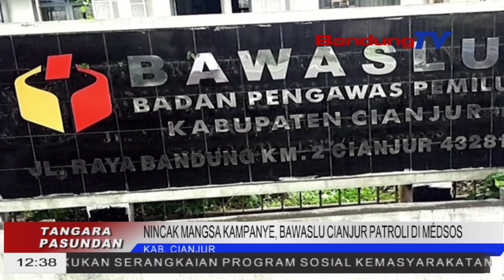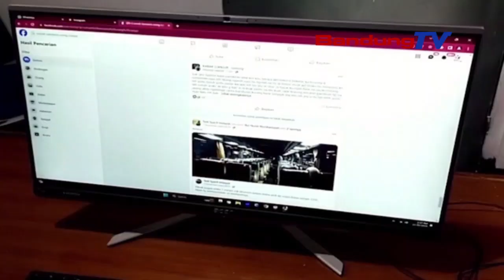NINCAK MANGSA KAMPANYE, BAWASLU CIANJUR PATROLI DI MEDSOS | TANGARA PASUNDAN | BANDUNG TV